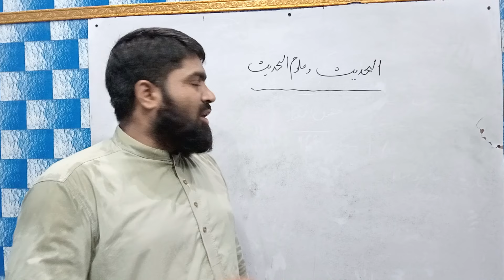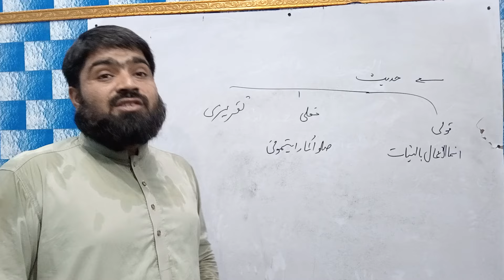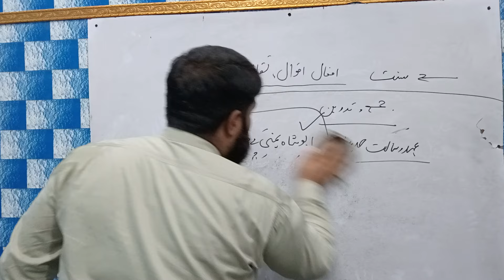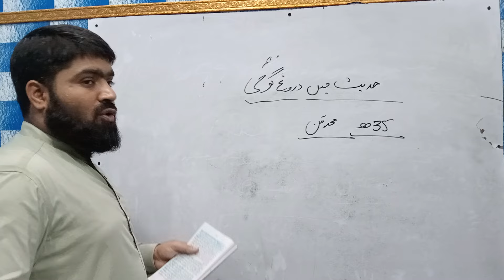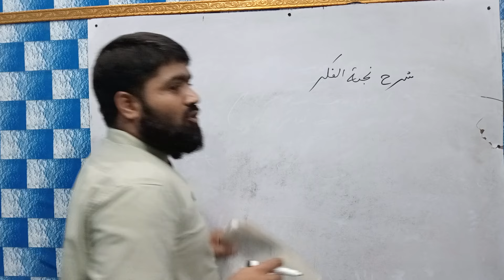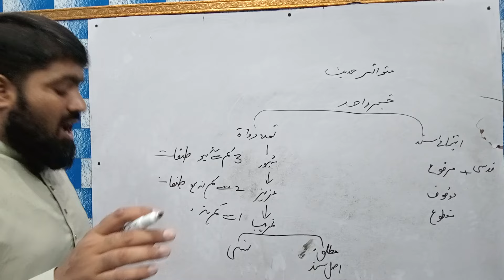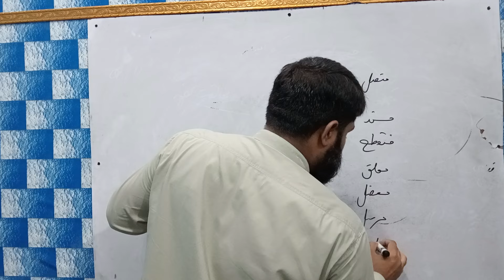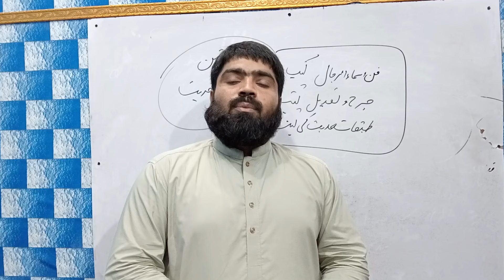الحدیث لیکچر نمبر 1 اصول و تاریخ حدیث برائے لیکچرار و انٹرویو اسلامیات ایم فل پی ایچ ڈی اسلامیات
لیکچرار اسلامیات انٹرویو ٹیسٹ اور ایم فل پی ایچ ڈی اسلامیات کی تیاری کے لیے اہم لیکچر مثالی گروپ